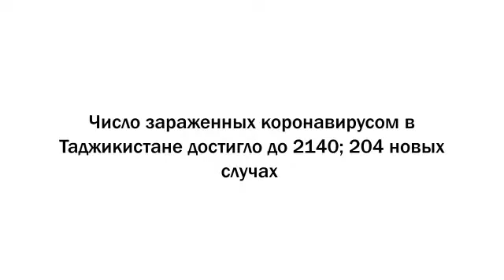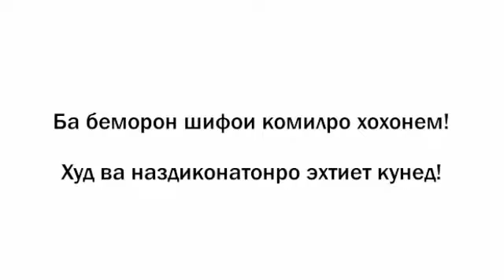Срочно! Коронавирус в Таджикистане: 2140 человек заражены: 204 новых случах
источник sputnik.tj